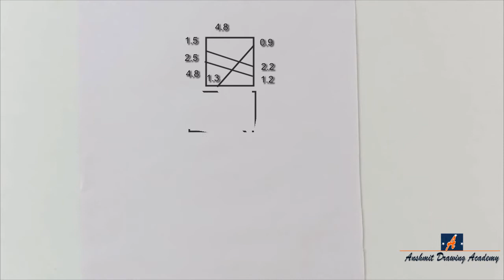Princess Sofia Drawing |EASY and Step by step.Cartoon Drawing | pencil sketch.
Princes Sofia Drawing |EASY and Step by step.Cartoon Drawing.